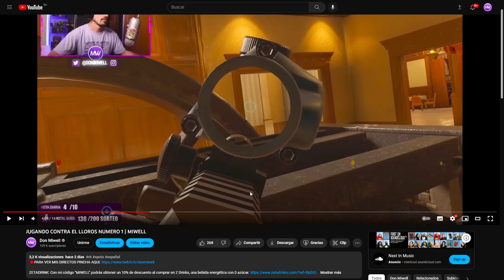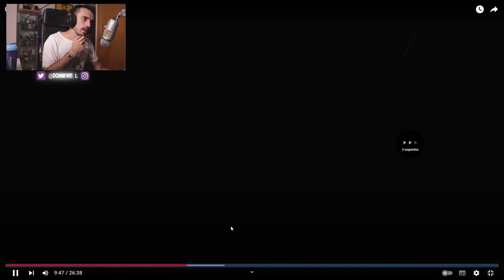ANALIZANDO PARTIDAS DE SUBS EPISODIO 3| MIWELL